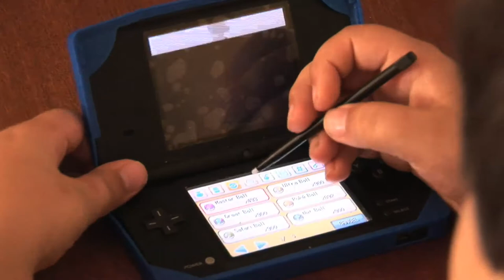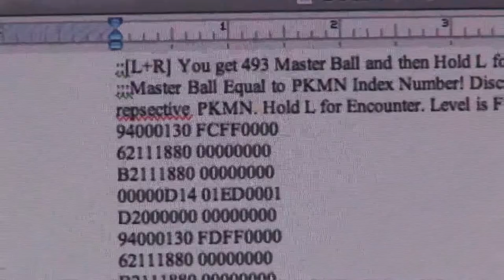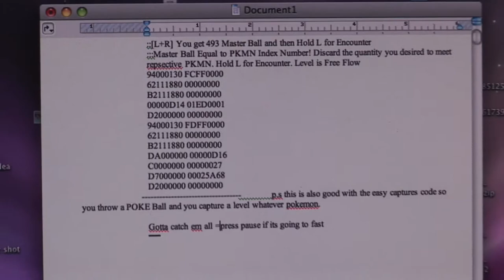Action Pokémon soul silver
How to use the Action Replay, Pokemon, adventures of Pokémon, soul silver.